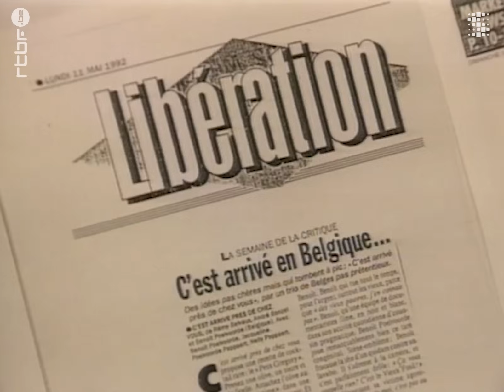C’est arrivé près de chez vous : le triomphe inattendu à Cannes en 1992 ! 🎬✨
Destiné au départ à une sortie nationale, dans les petites salles, le film "C’est arrivé près de chez vous" rencontre un succès incroyable au Festival de Cannes en 1992.

Pour le trio Rémy Belvaux, André Bonzel et Benoit Poelvoorde, c'est inattendu ! Le succès en bouche à oreilles est tel que la plupart des diffusions sont pleines à craquer.

Œuvre culte et typique du cinéma belge, "C’est arrivé près de chez vous" raconte l'histoire d'une petite équipe d'apprentis réalisateurs qui tournent un documentaire sur Ben, un tueur en série. Non content de nous raconter son quotidien, l’équipe de télévision qui le filme subit aussi ses délires philosophiques, ses points de vue sur le monde et… sa poésie.

Le film dénonce notamment le traitement des faits divers à la télévision, en détournant les codes des émissions comme "Strip-Tease" ou "Faits Divers".

Le film repart sans Caméra d'Or, mais permet au cinéma belge de se distinguer une nouvelle fois et repart avec plusieurs prix du Festival de Cannes.

0:00 "C’est arrivé près de chez vous" : le triomphe inattendu à Cannes en 1992 ! 🎬✨

➡️ Cette vidéo est une compilation issue de reportages tournés lors du festival de Cannes 1992. L'interview de l'équipe de "C'est arrivé près de chez vous" : Rémy Belvaux, Benoit Poelvoorde et André Bonzel par René Thierry a été diffusée le 09 août 1992.

C’est arrivé près de chez vous… il y a 30 ans déjà

© RTBF / Sonuma 1992